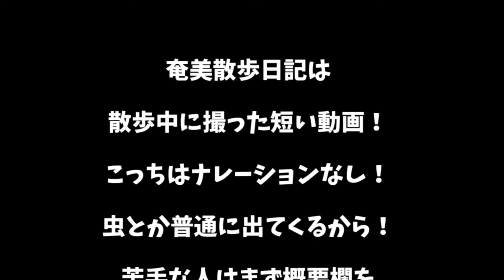【奄美散歩日記】蛾はモフモフだしお洒落だし(^O^)ﾉ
スズメガはどうやって見分ければいいかわから～～ん(^O^)ﾉ

★今回出てくる生き物は？
・スズメガ
・ホシヒトリモドキ（たぶん）